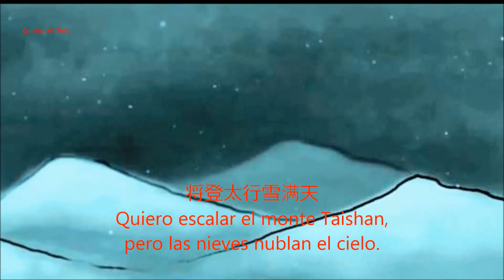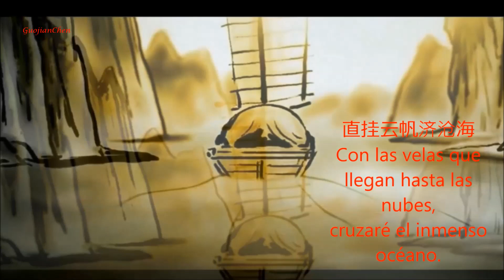Poema de Li Bai ¡Qué duro es el camino! Recita Tomás Galindo/Traducción de Guojian Chen李白"行路難"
《行路难》 李白    ¡QUÉ DURO ES EL CAMINO!
金樽清酒斗十千  El vino de mi copa dorada  /  vale diez mil monedas,
玉盘珍馐值万钱 y los manjares de estos platos de jade,   /   un ojo de la cara.
停杯投箸不能食，Pero no los puedo tomar.   /   Dejo la copa y los palillos.
拔剑四顾心茫然。Desenfundo mi espada  /  y miro alrededor,   / sin saber qué hacer.
欲渡黄河冰塞川，Quiero cruzar el río Amarillo,  / pero está congelado.
将登太行雪满天。Quiero escalar el monte Taishan, / pero las nieves nublan el cielo.
闲来垂钓碧溪上   Ocioso, me siento a pescar /  en un arroyo azulado.
忽复乘舟梦日边  De pronto, sueño que llego, / en una barca, hasta el sol.
行路难！行路难！¡Qué duro es el camino! /¡Qué difícil!
多歧路，今安在？ ¡Cuántas encrucijadas!  ¡Cuántos recodos! / ¿Cómo encontrar la salida?
长风破浪会有时  Mas algún día navegaré viento en popa.
直挂云帆济沧海。Con las velas que llegan hasta las nubes, / cruzaré el inmenso océano.
La versión española es de Guojian Chen, en su libro “Trescientos poemas de la dinastía Tang”

下面是  “讀古詩詞網”  的譯文  作者：佚名
金盃盛著昂貴的美酒，玉盤裝滿價值萬錢的佳餚。但是我停杯扔筷不想飲，拔出寶劍環顧四周，心裏壹片茫然。想渡黃河，冰雪卻凍封了河川；要登太行，但風雪堆滿了山，把山給封住了。當年呂尚閒居，曾在碧溪垂釣；伊尹受聘前，夢裏乘舟路過太陽邊。行路難啊，行路難！岔路何其多，我的路在何處？總會有壹天，我能乘長風破巨浪，高高掛起雲帆，在滄海中勇往直前！